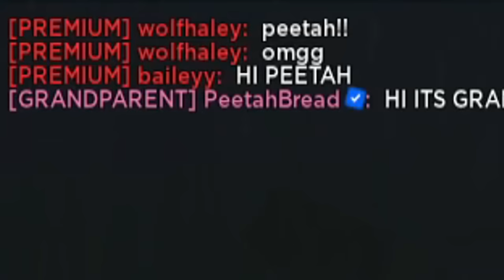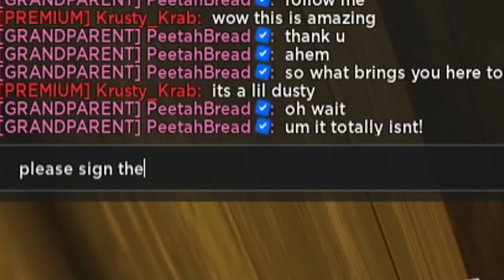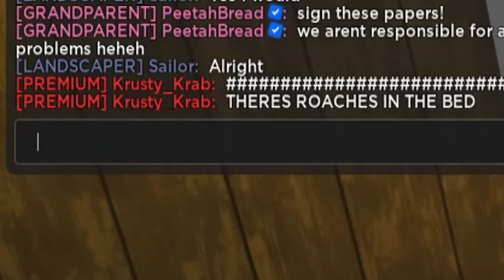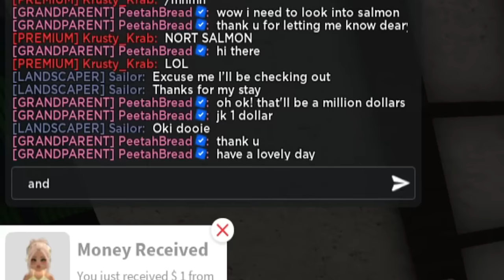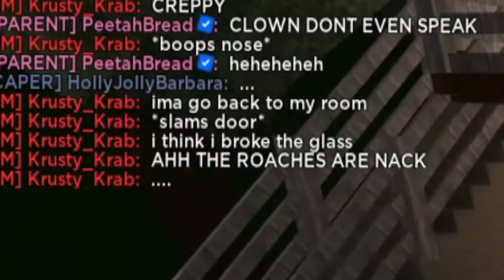OPENING MY SKETCHY TRASHY BLOXBURG MOTEL...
so today I opened up my bloxburg scary but totally not sketchy trashy motel in random public servers today... I think my residents had a great time!

Monday - opening my bloxburg sketchy motel (Done!)
Tuesday - maybe a break day!
Wednesday - to be determined!

🔺Note🔺
This schedule is NOT 100% ACCURATE AND will be changed a lot throughout the week! It's just an idea of what to potentially expect...